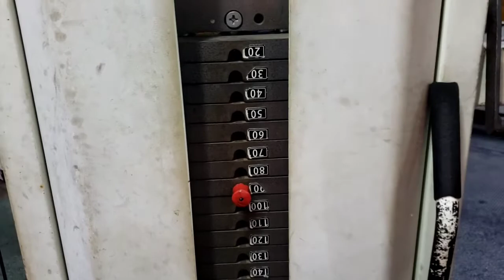TARGETING THE SHOULDERS||INTENSE WORKOUT.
Today's workout we focused on the shoulder muscles.
All exercise executed we did 3 sets for 10reps.

SHOULDER PRESS DUMBBELL 3×10
LATERAL RAISE 3×10
FACE PULLS 3×10
SHRUGS 3×10
After completing these we worked the triceps a little.
TRICEP EXTENSION.